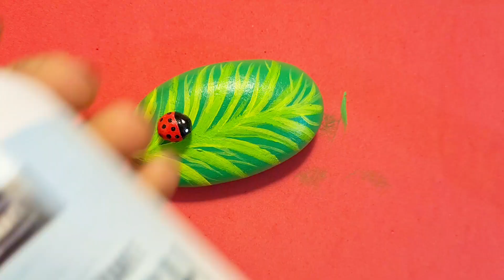rockpainting Lady bug on leaf stone painting / Rock Painting Tutorial For Beginners Ladybug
Paint this beautiful stone and lady bug.

Queries resolved:
1. Rock painting tutorial for beginners
2. Stone painting for beginners
3. How to paint ladybug on stone
4. How to paint a leaf on rock
5. Stone art
6. Stone and clay art

If you liked this video,  Please give this a thumbs up 👍🏼👍🏼

Be in touch:
Our twitter handle is @FabartsS

Team Fabarts